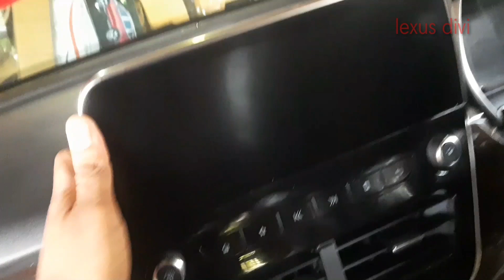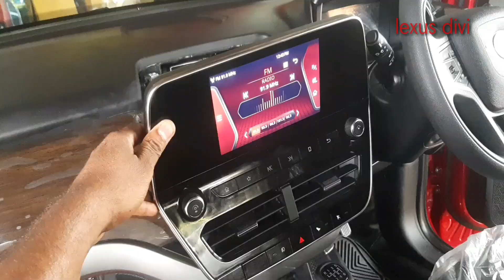Tata harrier accessories fitting|subwoofer |wiring kit fitting|Tata harrier fuse box| seat cover 👍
subwoofer fittinghow to removing a Tata harrier Company stereo